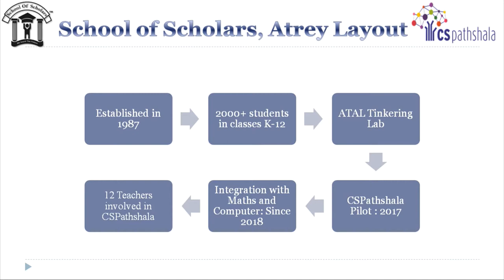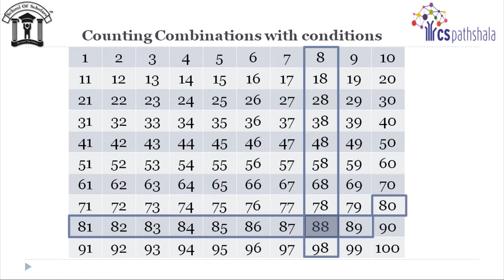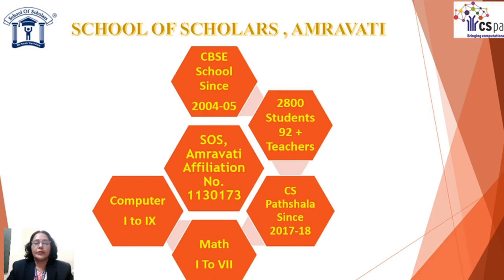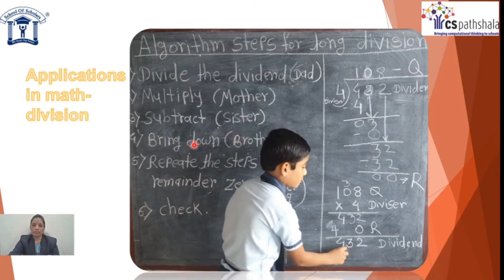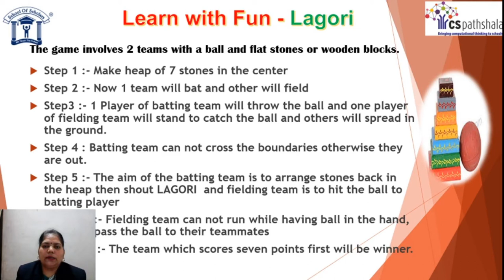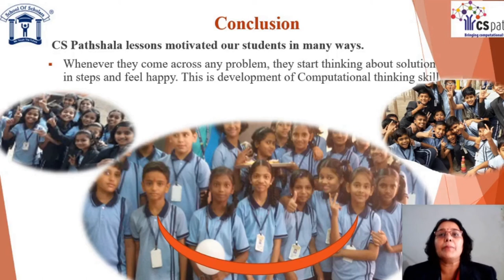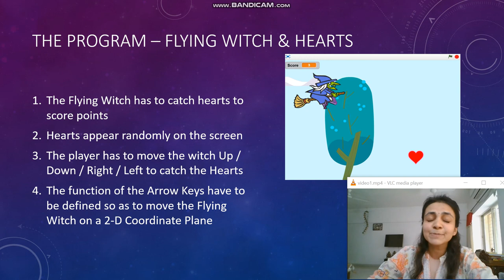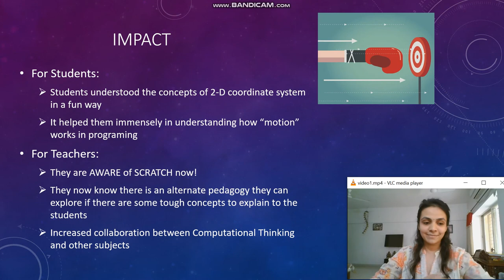CTiS2020 Day 1:Computational Thinking and Mathematics